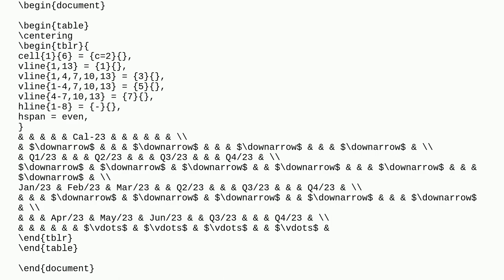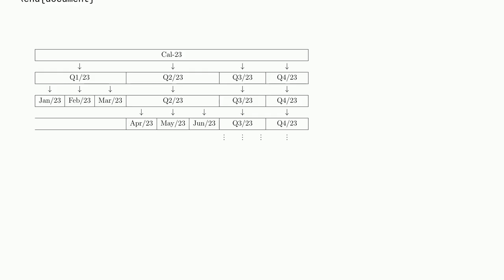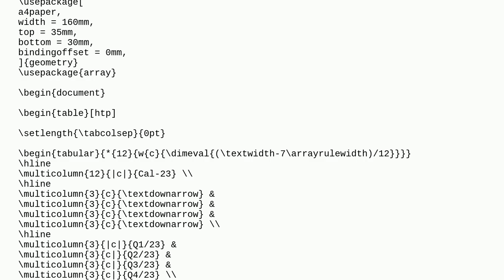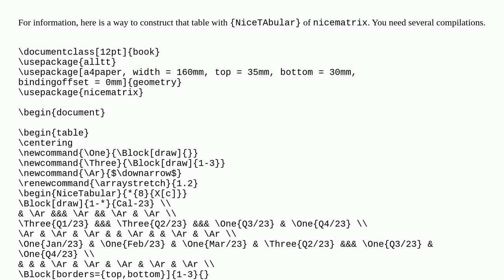Tex: How can I center mathematical symbols in table?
How can I center mathematical symbols in table?

A special thanks goes out to the community

  tblr tables tabularx horizontal-alignment alignment